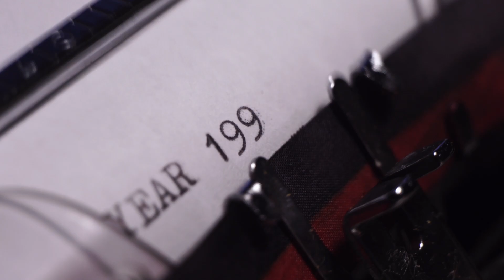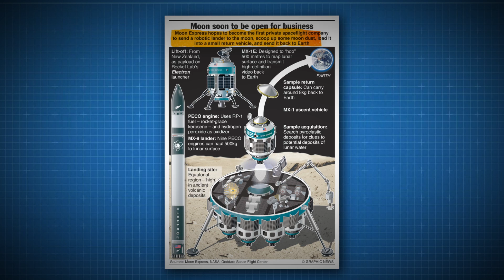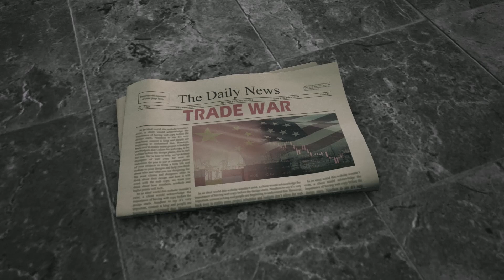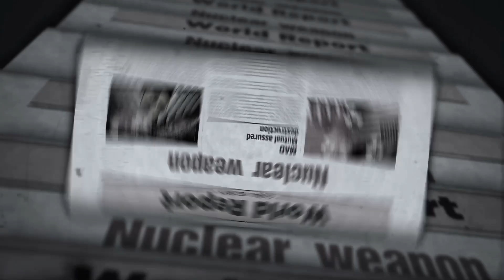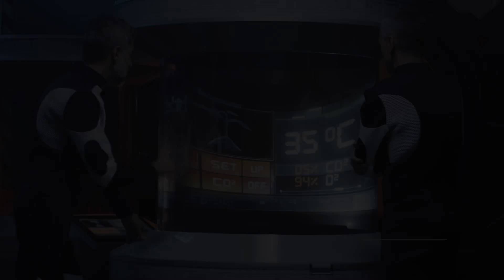Is Humanity Ready for Moon Civilization?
🌕 What If We Never Left the Moon? | Building a Lunar Base 🚀
Could humanity really live on the Moon? In this in-depth episode from Digital Butterfly, we explore the revolutionary idea of building a permanent lunar base—and how it could change everything we know about space exploration.

🔍 What You'll Discover in This Video:
• Why the Moon is the ideal launchpad to Mars and beyond
• The scientific, economic, and strategic value of a Moon base
• How 3D printing, reusable rockets, and AI could make lunar living possible
• The incredible resources hidden beneath the Moon’s surface—from ice to rare earths
• Legal, ethical, and psychological challenges of settling the Moon
• What living, farming, and working on the Moon might actually look like

💡 From helium-3 mining to lunar tourism and interplanetary colonization, the Moon could be humanity's next giant leap. But are we ready?

👨‍🚀 The dream is no longer science fiction. It's our future.